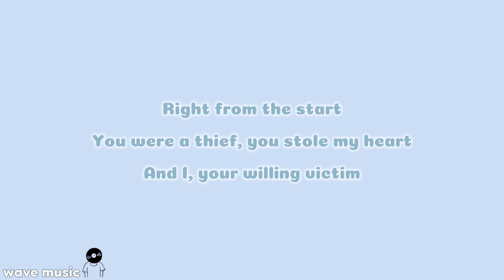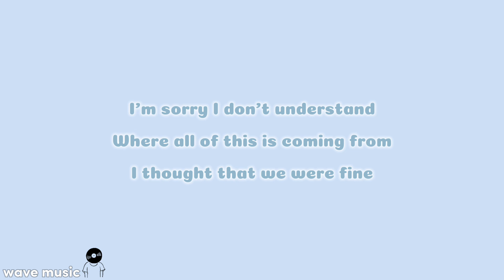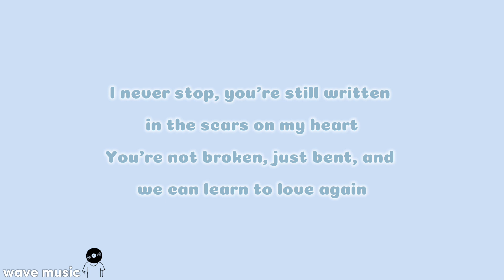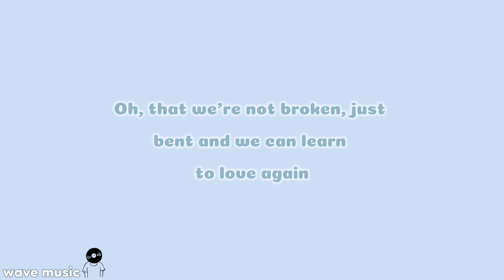Just Give Me A Reason - P!nk ft. Nate Ruess (lirik lagu)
Ayo dukung channel YouTube ini dengan cara :

•Komen
•Share video ini sebanyak banyaknya

Terimakasih buat yang udah nonton ini